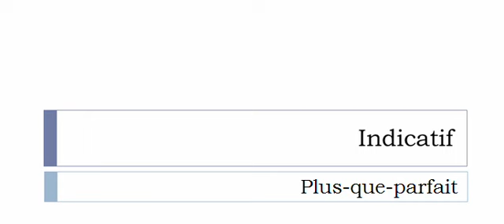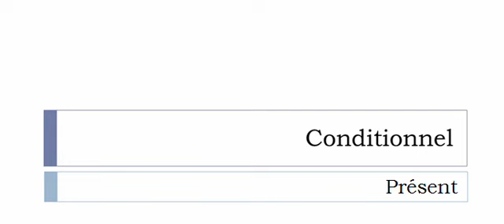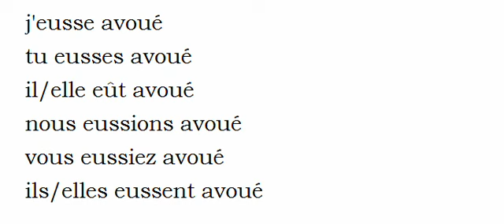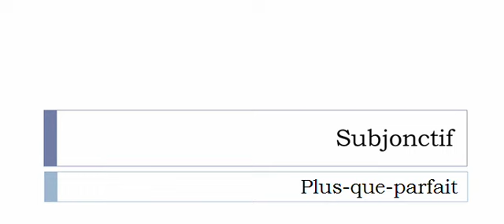Französisch lernen = Konjugation = Avouer